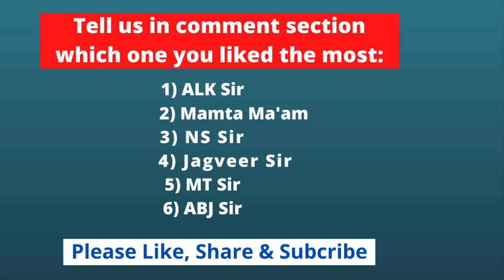Pawri Hori Hai Stress Buster funny clip JEE Main, Board, NEET pavri